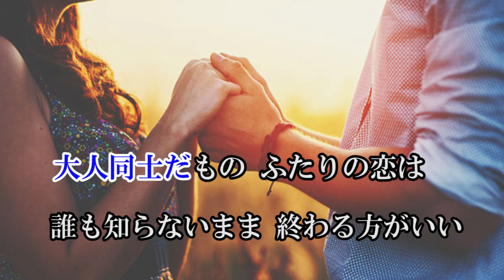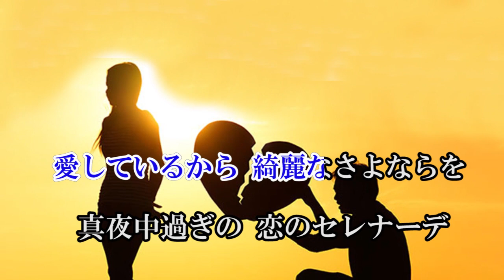今も…セレナーデ 大月みやこ Cover by Sammy1212 2023年6月21日発売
＊作詞：田久保　真見　　　作曲：徳久広司
＊リクエストを戴きました。有難うございます。
＊拙い歌ですがお聴き戴ければ嬉しいです。

今も･･･セレナーデ

・・・くるりくるりくるりと　想い出が
くるりくるりと　　賭け巡る・・・
お酒なんてきらい　大嫌いだけど
淋しすぎる夜は　飲んでしまいます
いつの間にか失くす
ピアスのように
恋を捨てられたら　いい女かしら
ひとりぼっちで　頬づえついて
あなたを想うと　心に灯がともる
愛しているから綺麗なさよならを
真夜中過ぎの　恋のセレナーデ

いつも待ち合わせた　窓際の席で
誘いかける男を　そっとすり抜ける
大人同士だもの　ふたりの恋は
誰も知らないまま　終わる方がいい
行き交う車の　ライトを見つめてる
傷つけあわずに　綺麗なさよならを
今も･･･セレナーデ